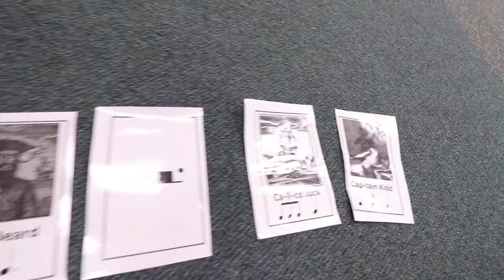Ostinato Plunder (Using Orff to teach composition, improvisation, ostinato, form and compound meter)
Special thanks to the AMAZING Josh Southard for writing this one! You all should attend his Orff levels courses :)